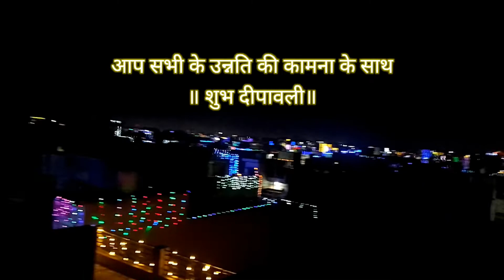परिवार के साथ मनाई 🪔दिवाली|| Dipawali Fastival Celebrate✨💥 With Family